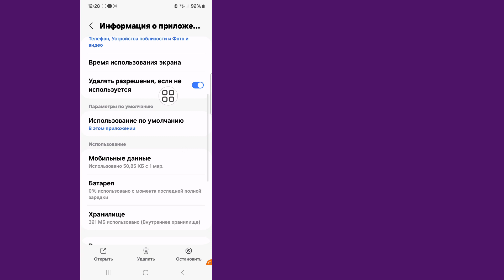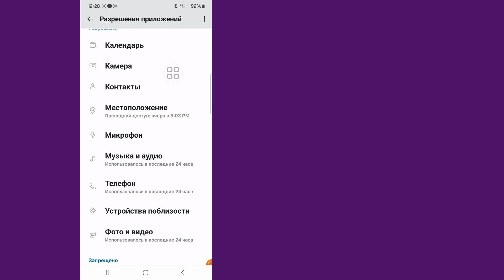Настройте способ доступа к истории чатов Messenger | Как игнорировать это сообщение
Здесь, в этом видео, я покажу вам [Как настроить доступ к истории чата].  внимательно смотрите это видео и не пропускайте это видео. Если вы пропустите это видео, вы не очень хорошо поймете, поэтому, если у вас возникнут какие-либо проблемы, вы можете задать мне и оставить комментарий ниже, я постараюсь решить вашу проблему, если вам нравится это видео, пожалуйста, нажмите «Нравится» и  подпишитесь на мой канал, спасибо.🙏

  Другие похожие вопросы:

  настройка PIN-кода для обмена сообщениями
  Сквозное шифрование в мессенджере Facebook Messenger
  настроить способ доступа к мессенджеру истории чата
  настроить способ доступа к истории чата в мессенджере Bangla
  создать пин в мессенджере
  мессенджер повысил безопасность этого сообщения
  Как использовать Messenger Настройте способ доступа к истории чата Настройте способ
  чтобы получить доступ к истории чата
  чтобы получить доступ к вашему чату, ваша история чата. Установить Messenger заставил меня создать PIN-код. Messenger просит установить PIN-код.
  мессенджер завершите необходимую настройку для продолжения
  создайте пин-код, чтобы защитить пин-код вашего мессенджера сообщений
  завершите необходимую настройку, чтобы продолжить создание PIN-кода в мессенджере
  Messenger обновляет систему безопасности Messenger, создаёт проблему с пин-кодом